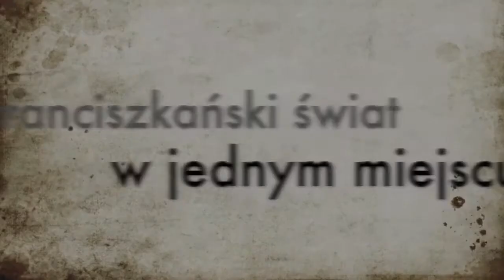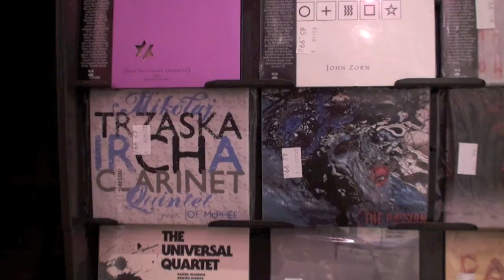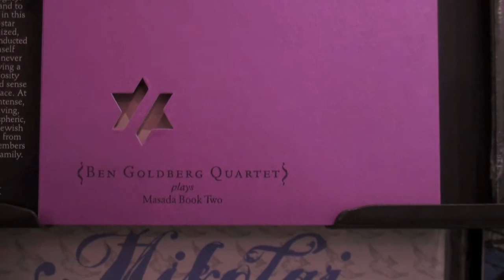Kacik kulturalny 1 - muzyka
Pierwszy odcinek nowego cyklu w Franciszkanie TV: Kacik Kulturalny czyli kultura bez "ą" i "ę". Tomasz Konwent (Multikulti) opowiada o najlepszych płytach z września 2010 r. Za tydzień kolejny odcinek.